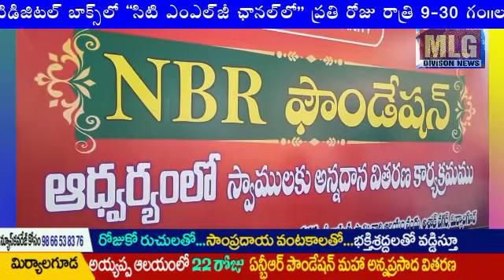MLG అయ్యప్ప ఆలయంలో NBR ఫౌండేషన్ 22వ రోజు అన్నప్రసాద వితరణ